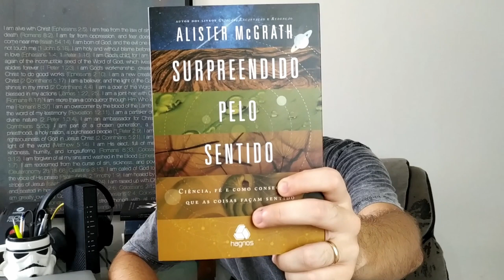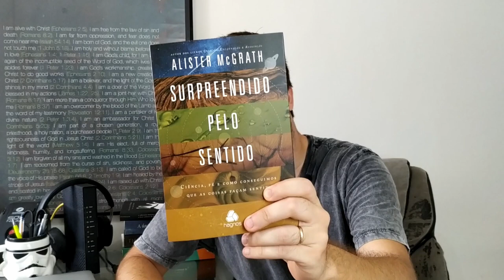FÉ CRISTÃ E CIÊNCIA EM SURPREENDIDO PELO SENTIDO | RE:VIEW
↓↓↓↓↓ MAIS INFORMAÇÕES ABAIXO ↓↓↓↓↓

Pedro Pamplona indica o livro Surpreendido Pelo Sentido de Alister McGrath, uma ótimo obra introdutória sobre a relação entre fé cristã e ciência.

NÃO FAREMOS ATENDIMENTO PELOS COMENTÁRIOS DO YOUTUBE.